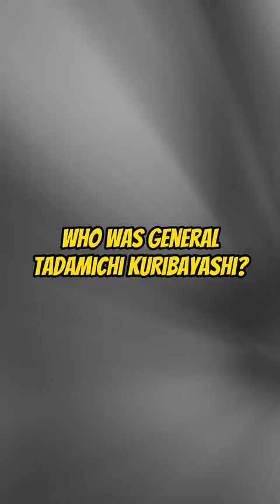Who was GENERAL Tadamichi KURIBAYASHI?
Tadamichi Kuribayashi, a distinguished Japanese general, is best remembered for his heroic defence of Iwo Jima during World War II.

The Battle of Iwo Jima began on February 19, 1945, with the U.S. forces facing fierce resistance from the Japanese defenders.

Despite being outnumbered, the Japanese fought tenaciously for over a month.

Kuribayashi's final moments are uncertain, but his unwavering determination and strategic skill during the defence of Iwo Jima earned him an enduring place in military history.

Creative Commons Image acknowledgements: Wikimedia Commons, Public Domain. Images have been cropped to fit the YouTube 9:16 format. No other changes or modifications have been made.

All opinions and comments expressed in the Comments section do not reflect the opinions of the Militia Historia channel.  All opinions and comments should contribute to the video theme. This channel does not condone written attacks, insults, racism, sexism, extremism, violence or otherwise questionable comments or material in the Comments section, and reserves the right to delete any comment violating this rule or to block any poster from the channel.